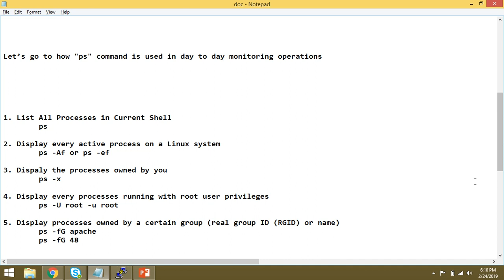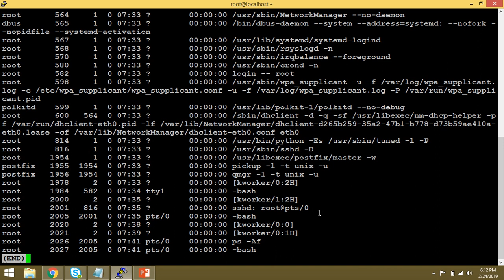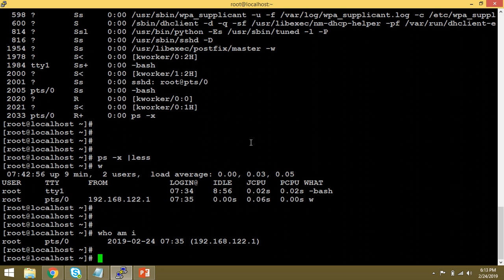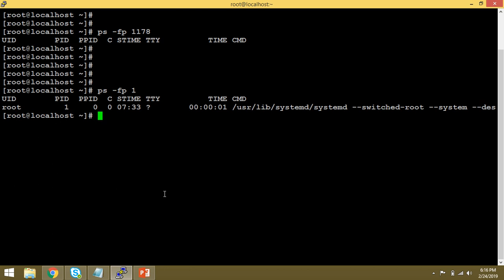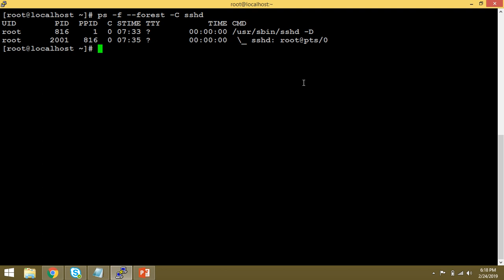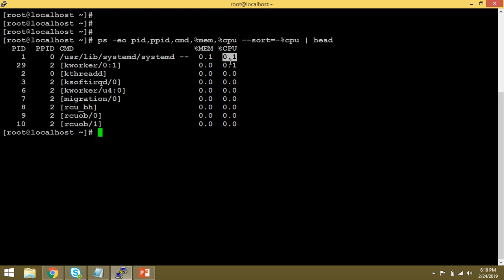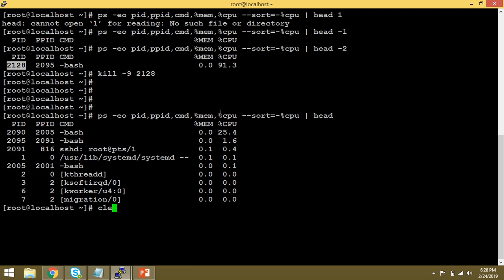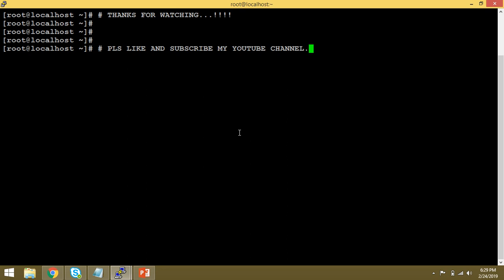Simple process management in Linux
Commands you will be familiar with this tutorial:

ps -- It is one of the important utilities for system administration under process monitoring

kill -- kill command in Linux is a built-in command which is used to terminate processes manually.

Let’s go to how "ps" command is used in day to day monitoring operations

1. List All Processes in Current Shell
 ps

2. Display every active process on a Linux system
 ps -Af or ps -ef

3. Display the processes owned by you
 ps -x

4. Display every processes running with root user privileges
 ps -U root -u root

5. Display processes owned by a certain group
 ps -fG apache
 ps -fG 48

6. Display processes by PID
 ps -fp 1178

7. Display process by PPID
 ps -f --ppid 1154

8. Print process Tree
 ps -e --forest
 ps -f --forest -C sshd

9. Show custom output format of a specific PID with pid,ppid,fgroup,ni,lstart,etime
 ps -p 1154 -o pid,ppid,fgroup,ni,lstart,etime

10. Find a process name using its PID.
 ps -p 1154 -o comm=

11. Find top running processes by highest memory and CPU usage
 ps -eo pid,ppid,cmd,%mem,%cpu --sort=-%mem | head
 ps -eo pid,ppid,cmd,%mem,%cpu --sort=-%cpu | head

12. To kill a Linux processes/unresponsive applications or any process that is consuming high CPU time.
 First, find the PID of the unresponsive process or application.
 ps -A | grep -i stress
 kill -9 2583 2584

13. Perform Real-time Process Monitoring Using Watch Utility
 watch -n 1 'ps -eo pid,ppid,cmd,%mem,%cpu --sort=-%mem | head'